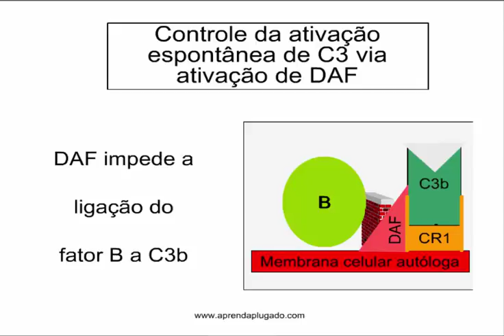12-Controle da Ativação Espontânea de C3 Via Ativação de DAF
Este vídeo corresponde a apenas um "slide de Powerpoint" de uma das várias aulas da Disciplina de Imunologia do Curso "Microbiologia e Imunologia" ministrado no Segundo Ano Médico pela Universidade da Carolina do Sul (Estados Unidos, anos 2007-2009).
Aprenda Plugado terá em futuro próximo todos os cursos completos em Português. No momento temos disponível o Curso de Imunologia, parte de Bacteriologia, Parasitologia, Virologia e de Micologia. Haverá também um curso de "Aplicações Clínicas" tratando sobre Doenças Infecciosas.